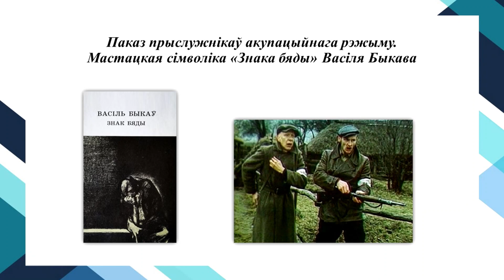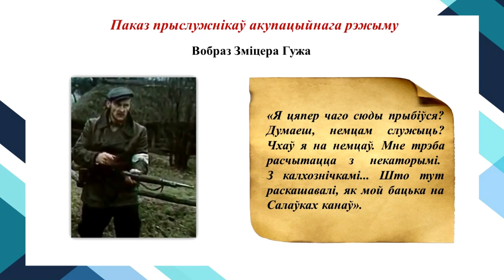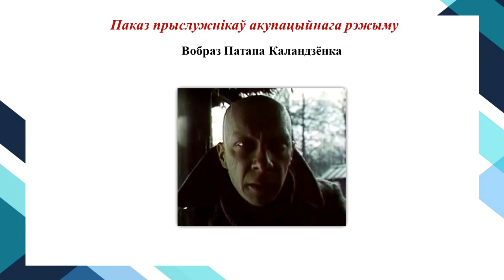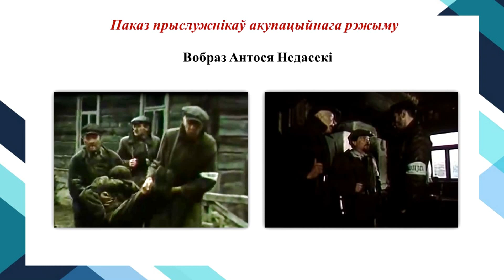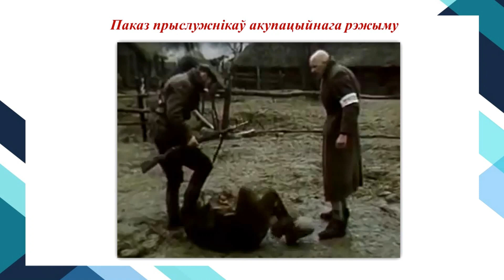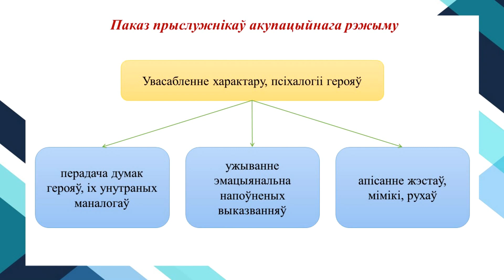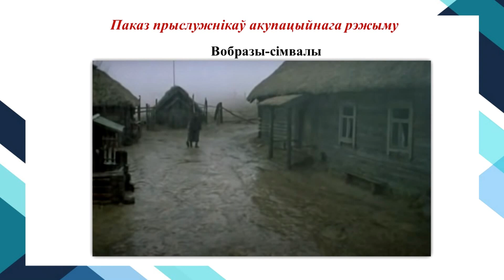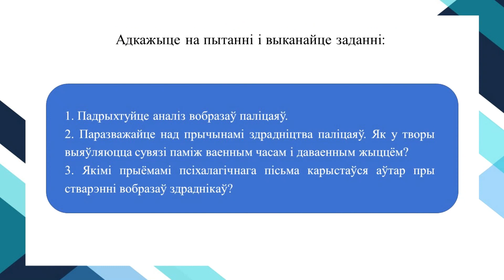Тэма 8. Паказ прыслужнікаў акупацыйнага рэжыму. Мастацкая сімволіка «Знака бяды» В. Быкава